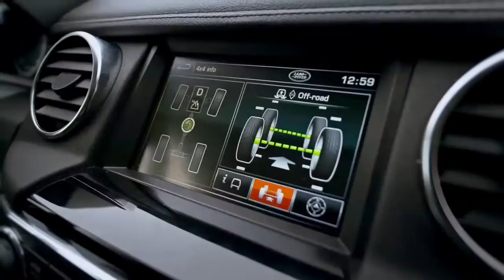Land Rover Experience Norway april 2013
Vil du ha en opplevelse utenom det vanlige? Legg turen til Land Rover Experience på Fossum Hovedgård for ekstrem og offroadkjøring i spesiallagde løyper. Kickoff, events, samlinger, arrangementer og kjørekurs.